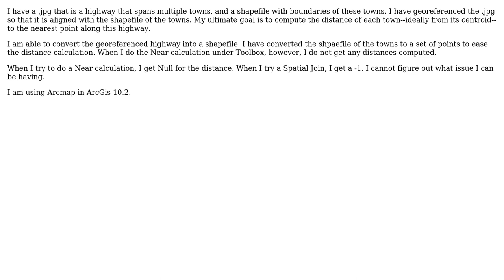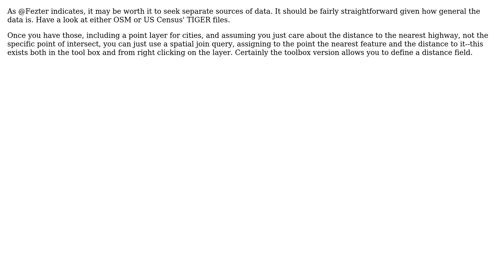GIS: Computing distance of a georeferenced .jpg to each polygon (town) in a shapefile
With thanks & praise to God, and with thanks to the many people who have made this project possible! | Content (except music & images) licensed under CC BY-SA | Music | Images & others | With thanks to user user1690130 user radouxju user Fezter user ako and the Stack Exchange Network Trademarks are property of their respective owners. You are responsible for your own actions.